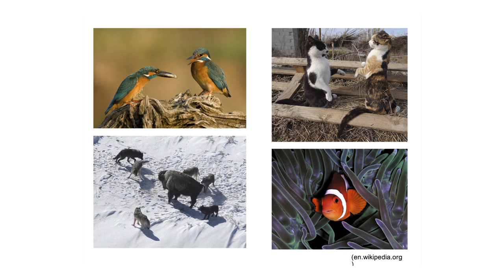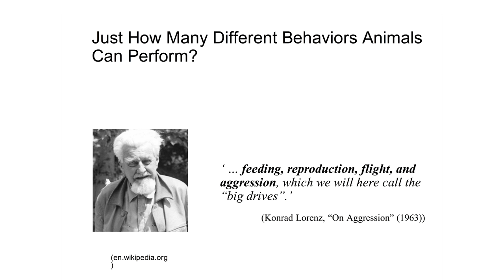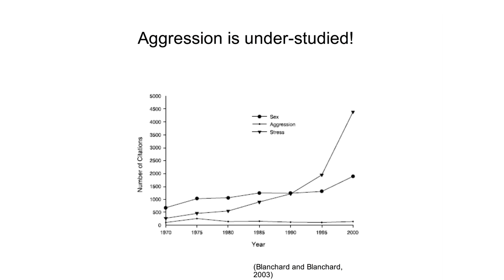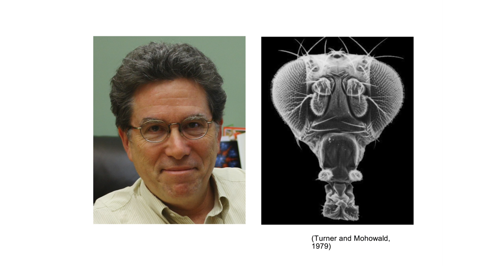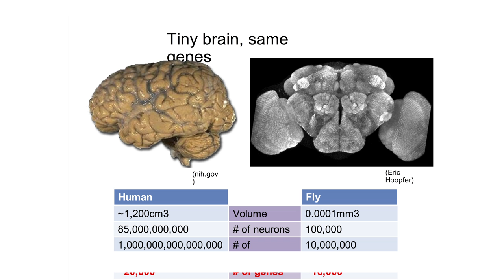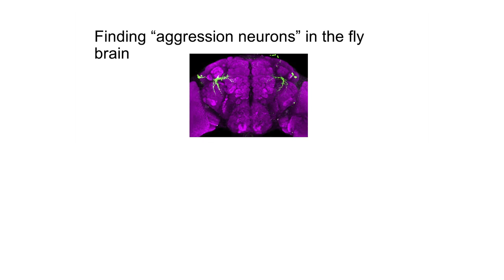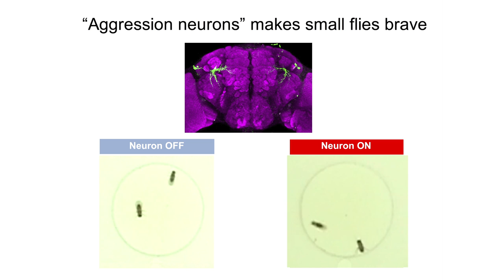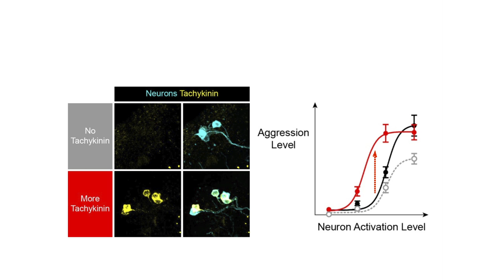Fight Club for flies: Kenta Asahina at TEDxMoorparkCollege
Do you believe a dog or a cat can become "angry"? How about a fly? What separates an insect's "anger" from a human's? Insects
frequently fight in nature, but we can never ask them if they are angry. In recent years, researchers have started to investigate what happens to the insect brain during a fight. Come join scientist and researcher Kenta Asahina for an enlightening discussion of the neural mechanisms that control a fly's aggression, and a look into what fruit flies can teach humans about what may be happening in our minds when we get angry?

Kenta Asahina received his Ph.D. degree from the Rockefeller University in 2008 for studies on the neural processing mechanism of olfactory stimuli. He is currently a postdoctoral scholar at California Institute of Technology. His research focus is on the molecular and neural mechanisms controlling innate behaviors of animals, mainly aggressive behaviors. The vinegar fly Drosophila melanogaster has been the model organism for his research.